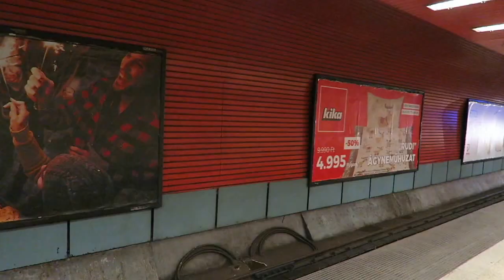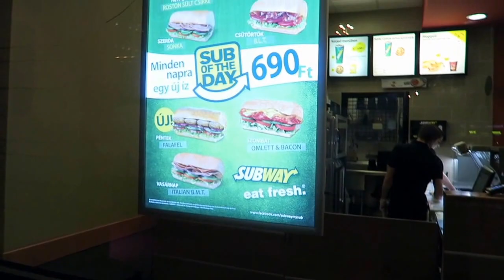BUDAPEST CITY METRO STREET